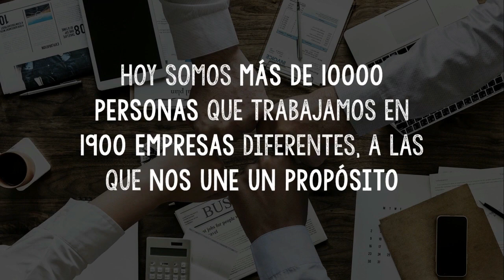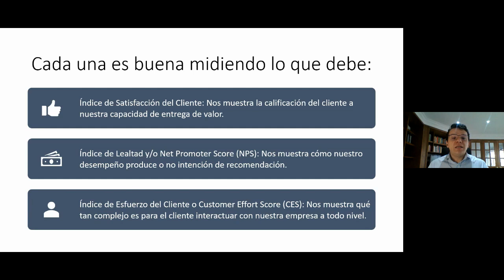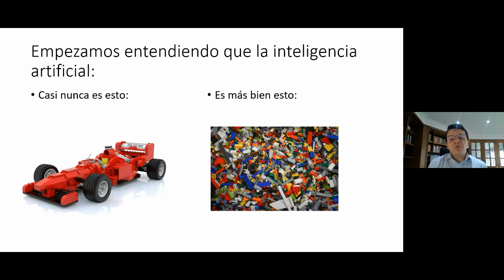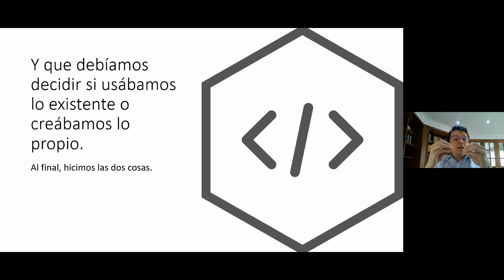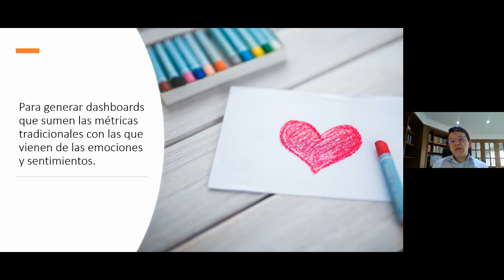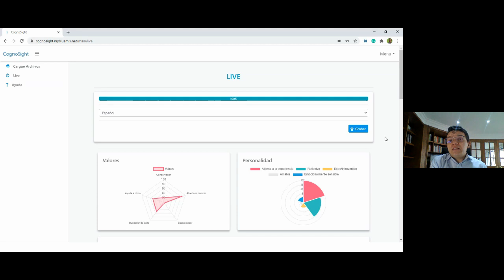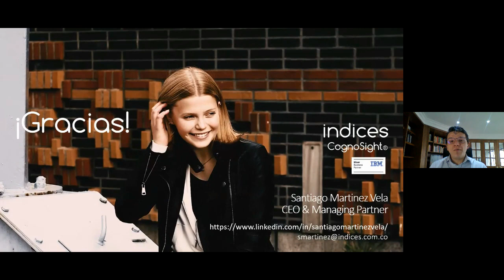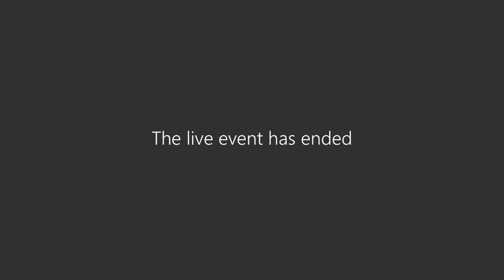Webinar: Inteligencia Artificial aplicada a la experiencia del cliente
Reviva este webinar en el que Santiago Martinez Vela, CEO de INDICES CognoSight, habla sobre los mecanismos asociados con Inteligencia Artificial, para obtener métricas que permitan monitorear cómo va la experiencia del cliente en las organizaciones.